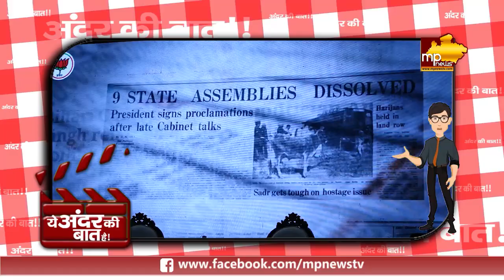VD Sharma ने इंदौर में की महापौर पुष्यमित्र भार्गव की तारीफ, ये है अंदर की बात! MP News